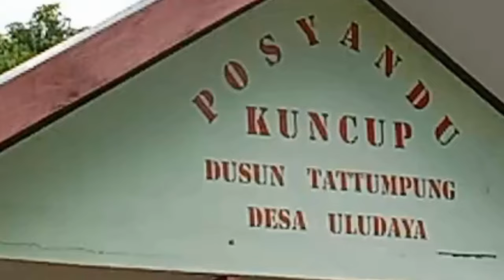Kahar Musakkar Ada Di Desa Uludaya Kecamatan Mallawa Kabupaten Maros Sekarang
Uludaya, Mallawa, Maros.
Uludaya adalah nama sebuah desa yang berada di wilayah Kecamatan Mallawa, Kabupaten Maros, Provinsi Sulawesi Selatan, Indonesia. Desa Uludaya berstatus sebagai desa definitif sejak tahun 1996 dan tergolong pula sebagai desa swasembada.
Desa Uludaya memiliki luas wilayah 11,30 km² dan jumlah penduduk sebanyak 690 jiwa dengan tingkat kepadatan penduduk sebanyak 61,06 jiwa/km² . Pusat pemerintahan desa ini berada di Dusun Uludaya.
celebes magazine.com.
Sejarah,
Pada awalnya desa Uludaya bernama Lapppa Hudaja, adalah hamparan padang yang luas dan panjang yang membentang dari timur ke barat di sepanjang lereng Gunung Samaenre (Bulu Saminring), merupakan pusat/tempat Karaeng (Arung) dan masyarakat distrik Watang Mallawa kala itu unjuk kekuatan dalam lomba pacuan kuda. Inilah asal muasal nama Uludaya dibentuk. Dalam bahasa Bugis ulu berarti "pusat" sedangkan daya berarti "kekuatan". Uludaya merupakan Pusat Kekuatan.

Berikut kita dengarkan Kahar Musakkar selaku kepala desa Uludaya saat di wawancara oleh tim investigasi celebes magazine JUMAAT (13/1/2024.

Desa Uludaya mulai terbentuk pada tahun 1996 sebagai desa definitif, hasil pemekaran dari Desa Samaenre yang pada saat itu merupakan salah satu dusun yang terletak di sebelah timur Rea Malempo ibu kota Desa Samaenre. Dalam pemekarannya sebagai Desa Persiapan, H. Andi Amir Abdullah ditunjuk sebagai kepala desa Uludaya yang pertama. Dusun Tattumpung yang saat itu bagian dari wilayah desa Batuputih diintegrasikan ke dalam wilayah desa Uludaya. Seiring dengan  perkembangan jaman, desa ini semakin maju dan berkembang berkat kepemimpinan  Kahar Musakkar selaku kepala desa Uludaya yang menjabat saat ini.

Kondisi geografis.
Penggunaan lahan di desa Uludaya berupa persawahan dan non pertanian. Wilayah persawahan yang ada di desa Uludaya setiap tahun semakin berkurang disebabkan adanya alih fungsi lahan menjadi pengembangan perumahan. Sehingga luas sawah yang masih ada sekarang sekitar 103,00 ha dan lahan non pertanian yang dimaksud sudah tercakup di dalamnya untuk perumahan, perkantoran dan fasilitas lainnya dengan luas keseluruhan 42,29 ha. Irigasi yang ada di desa Uludaya panjangnya ± 6.000 meter yang mengairi persawahan dan rumah-rumah masyarakat setempat. Rumah-rumah warga yang dialiri mata air dengan bantuan pipa yang telah dipasang oleh masyarakat itu sendiri.

Topografi.
Desa Uludaya merupakan wilayah dataran tinggi/pengunungan dengan ketinggian 325 mdpl.
Demikian dari tim seleebes magazine memberitakan.